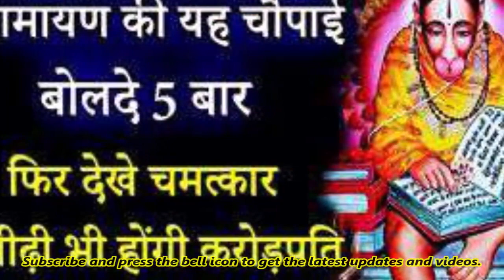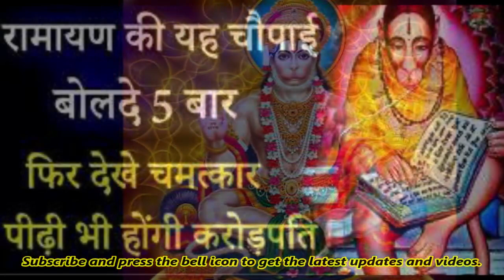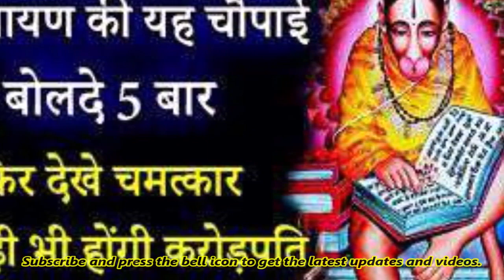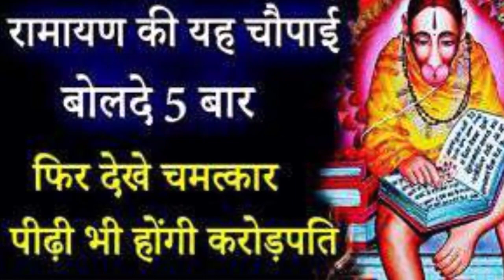रामायण की यह चौपाई नहाने के तुरंत बाद ही बोल दे 5 बार जिंदगी का हर सपना होगा पूरा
हिंदुओं के दो प्रमुख ग्रन्थों में से एक रामायण, ज़िंदगी का एक अलग चित्रण करती है और बताती है कि कैसे अंत में बुराई पर अच्छाई की ही जीत होती है। रामायण एक राजपरिवार और राजवंश की कहानी है जो पति-पत्नी, भाई और परिवार के अन्य सदस्यों के आपसी रिश्तों के आदर्श पेश करती है। हर हिन्दू परिवार अपने बच्चों को एक ग्रंथ के बारे में बताता है और हर रविवार को सुबह टीवी पर रामायण देखते हुए ही बड़े हुए हैं।हिन्दू संस्कृति ना केवल रामायण को मानती है बल्कि रामायण की सीख को जीवन में भी उतारती है ।

रामायण हमें जीवन जीने का सार भी बताती है और साथ ही साथ हमें ऐसे भी महत्व के बारे में बताती हैं। जिनको जिंदगी में उतारने से हमारी जिंदगी सफल हो सकती हमारी जिंदगी पर सटीक बैठता है ।और हमें जीवन जीने की कला के साथ साथ मान मर्यादा और आदर्श भी सिखाती हैं ।रामायण में लिखा गया एक एक दोहा ,चौपाई और छंद मानो हमारी जिंदगी से ही लिखे गए हैं। आज हम रामायण के ऐसे ही एक दोहे के बारे में आपको बताना चाहते हैं ।आज हम आपको रामायण के एक ऐसे चौपाई के बारे में बताएंगे जिनको नहाने के बाद 5 बार केवल जपने मात्र से आपकी जिंदगी सफल हो सकती है।यह एक ऐसी चौपाई है जिसके सपने मात्र से ही आपको संकट का सामना नहीं करना पड़ेगा आपकी बुद्धि विवेक और ईमानदारी हमेशा अच्छी बनी रहेगी।

चौपाई

जो प्रभु दीनदयाला कहावा। आरति हरन बेद जस गाबा।।
जपहिं नामु जन आरत भारी। मिटहिं कुसंकट होहिं सुखारी।।
दीनदयाल बिरद संभारी। हरहु नाथ मम संकट भारी।।

ऊपर लिखी हुई चौपाई एक मात्र चौपाई ही नहीं है ,बल्कि यह कैसे चौपाई जिसको मात्र 5 बार बोलने से आपकी किस्मत समझ सकती है ।लक्ष्मी हमेशा आपके साथ निवास करेंगे और साथ ही साथ आपकी बुद्धि विवेक हमेशा बनी रहेगी ।शुभ घड़ी हमेशा आपके पास आती रहेंगी। आप कोई भी गलत काम नहीं करेंगे और निश्चित ही इमानदारी के साथ हाथ जिन कामों में मन लगाएंगे उसमें सफलता आपके कदम चूमेगी।

आपको बता दे कि,रामायण की सबसे बड़ी सीख है कि बुराई पर हमेशा अच्छाई की ही जीत होती है। यह ग्रंथ हमें अच्छी संगति के महत्व को बताता है। साथ ही साथ बताती हैं कि हमें अपने आराध्य के चरणों में बिना किसी संदेह के अपने आप को समर्पित कर देना चाहिए। जब हम अपने आपको उस सर्वव्यापक के चरणों में समर्पित कर देते हैं, तो हमें निर्वाण या मोक्ष की प्राप्ति होती है और जन्म-मरण से छुटकारा मिलता है। भगवान राम का विनम्र आचरण और अपने से बड़ों और छोटों सबको सम्मान देना हम सबको एक सीख देता है। हमें रुतबा, उम्र, लिंग आदि के भेदभावों के बावजूद सबसे समान व्यवहार करना चाहिए।

चौपाई का जाप का तरीका-

रोज सुबह जल्दी उठ कर स्नान करके साफ कपड़े पहनें। इसके बाद एक लाल कपड़े पर भगवान श्रीराम की मूर्ति या चित्र स्थापित करें।भगवान श्रीराम के चित्र पर तिलक लगाएं और चावल अर्पित करें। इसके बाद शुद्ध घी का दीपक जलाएं। ध्यान रखें कि दीपक जाप के अंत तक जलता रहें। भगवान श्रीराम को भोग भी अर्पित करें।

भगवान श्रीराम की पूजा के बाद तुलसी की माला से इस चौपाई का सच्चे मन से जाप करें।प्रतिदिन कम से कम 5 माला जाप अवश्य करें। कुछ ही दिनों में इस चौपाई का प्रभाव दिखने लगेगा और आपके संकट दूर होते चले जाएंगे।